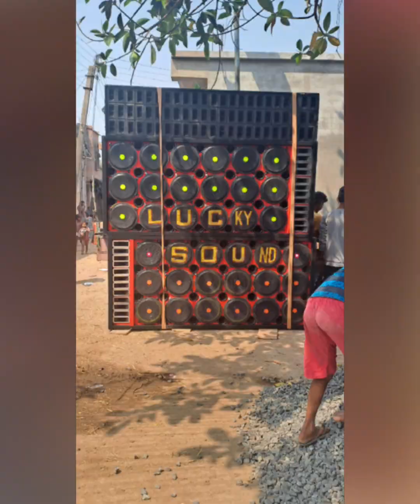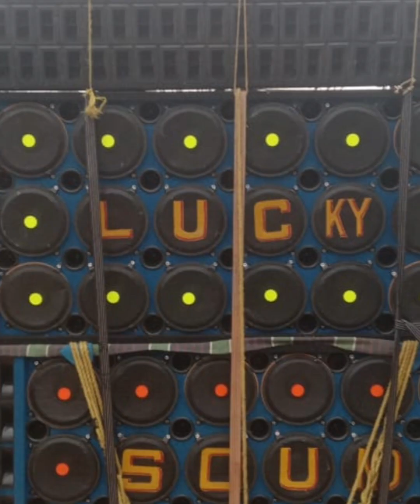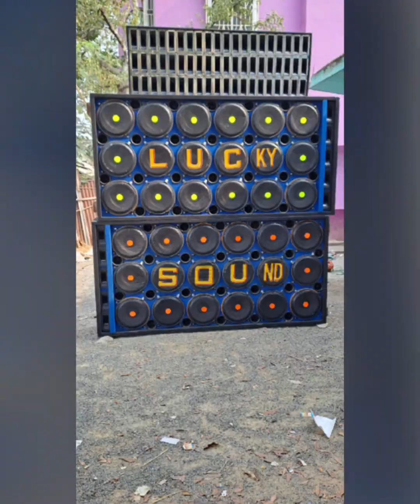LUCKY SONUD margam entala para 18,18 De Boxx 7908354318